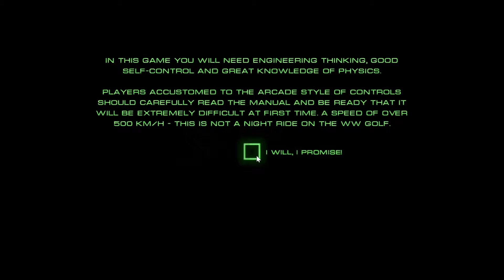Jet Racing Extreme ● Fährste quer, siehste mehr!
Mit Bleifuß und Bremsfallschirm machen sich die Bier & Spiele Helden mit Jet Racing Extreme vertraut.

PROST!